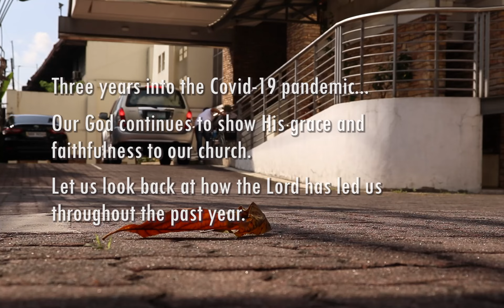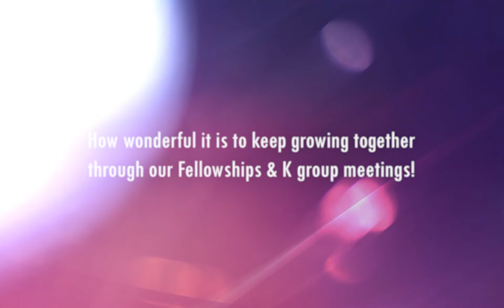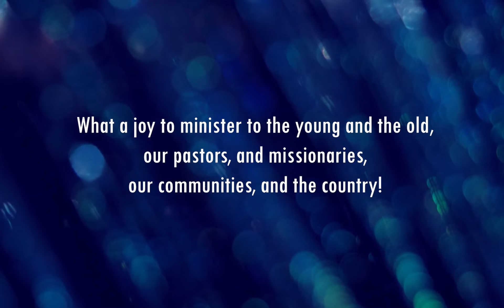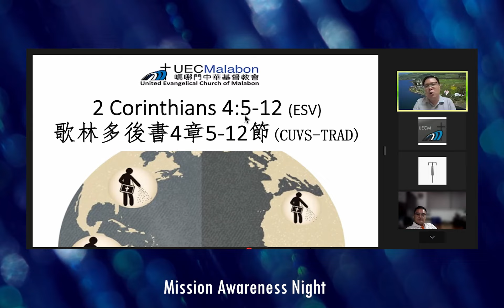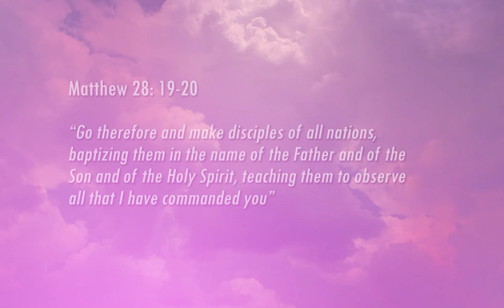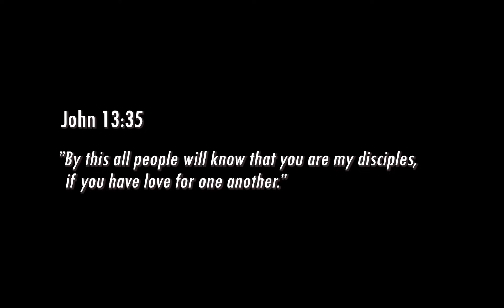UECM 49th Anniversary Video - The Lord is My Salvation